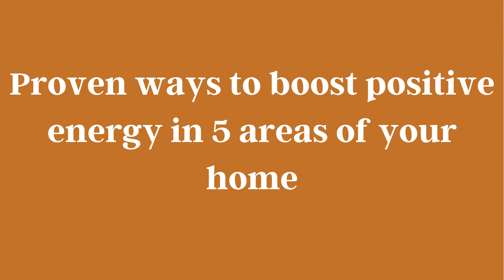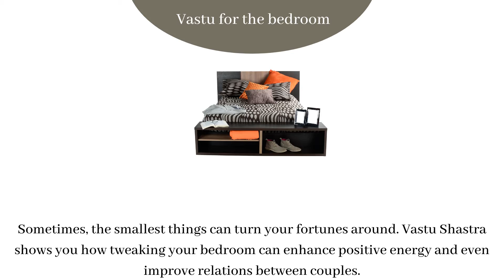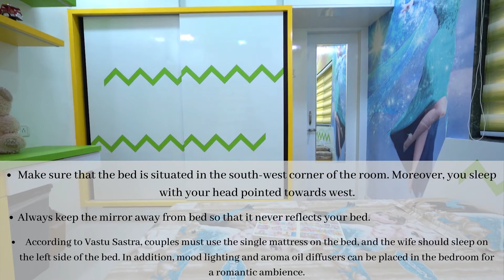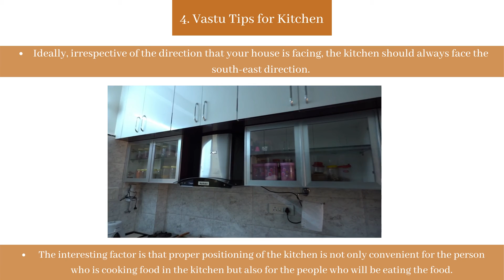BASIC VASTU TIPS FOR NEW HOUSE| Architecture & Interior Design l Akola City l Ar. PANKAJ CHIRNIYA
Home Interior Design and Decoration Project Delivered by Chiraniya Consultancy @ Pocket-Friendly Prices in AKOLA near Maharashtra